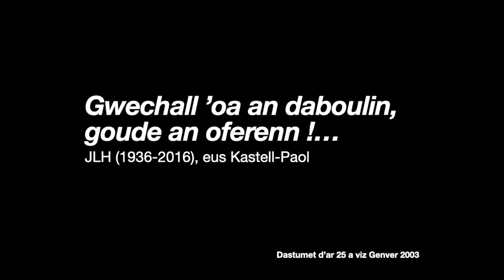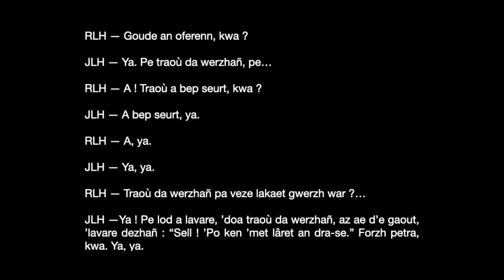Gwechall ‘oa an daboulin, goude an oferenn !...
"An daboulin", pe penaos e veze embannet keleier ar barrez.